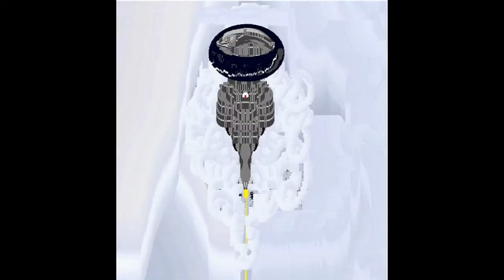El fin de Ciudad Utopía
Una animación artesanal que tenia pensado hace mucho y no era tan difícil de conseguir, aunque no halla quedado perfecta sirve de prueba que con maquetas se puede lograr buenas secuencias de animación.
La historia que trate de contar es, por si no la interpretan, una ciudad futurista que es abordada sorpresivamente en el manto de la noche por una fuerza alienigena y sin mediar palabras, los vaporiza con bombas de plasma.
Materiales utilizados, un celular, una tina de baño donde montar el escenario, una linterna, una vela, una botella de plástico tipo detergente o las de cloro, que son gruesas, para el bombardeo de fuego [OJO NIÑOS, es peligroso]. La maqueta es un dibujo de un plano futurista hecho con plantilla de escala usando los moldes 1 en 100 y 1 en 120 de los muebles de baño. Cualquier plantilla de dibujo sirve o una regla y ganas de ensayar con el lápiz. En mi caso lo hice con lapicera y lo pinte con lápiz negro. Use un cartón de leche en polvo reciclado. Si se cuenta con un trípode o mano de cámara y mejores materiales para las tomas se puede mejorar mucho las tomas. Hacer girar las secuencias, y el Editor de YouTube. Mas videos previos seleccionados.